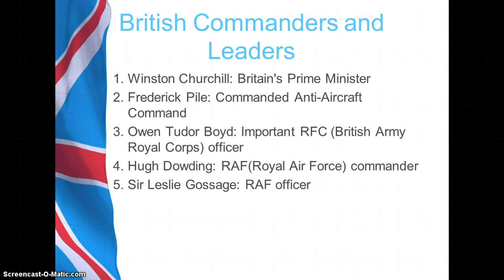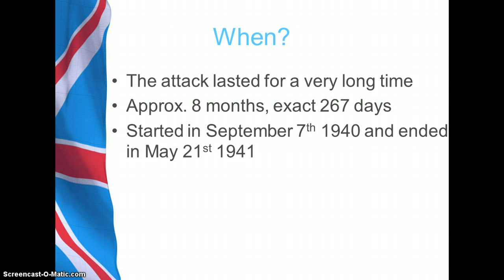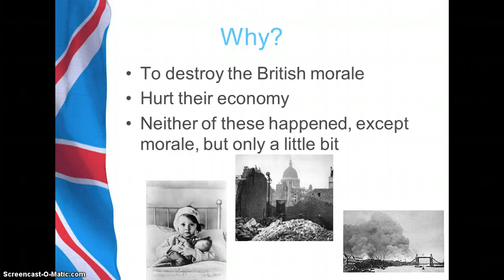London Blitz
Scary time for civilians in England